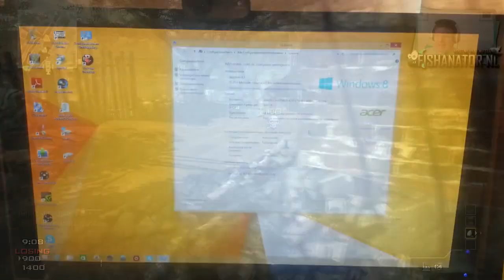Maart 2015 compilatie!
Thumbs gemaakt door : TheMrKingFish73